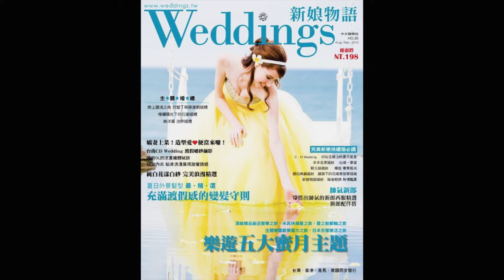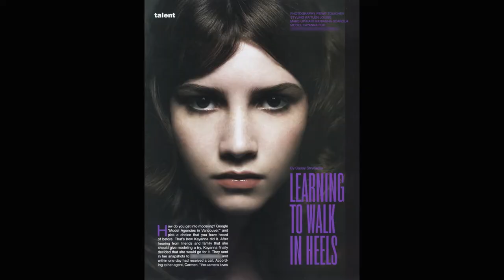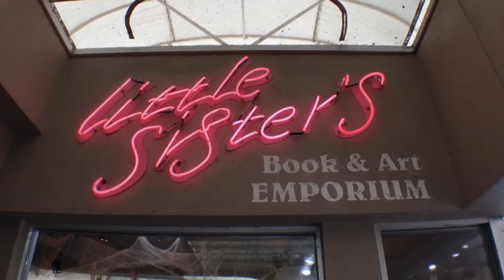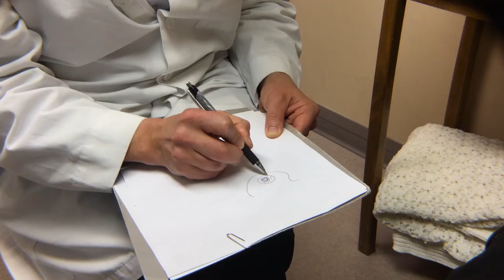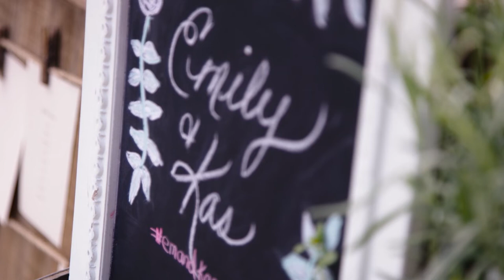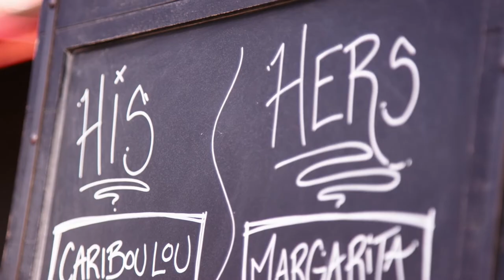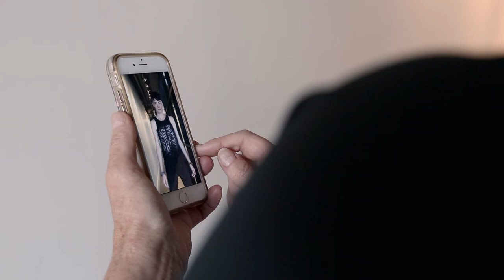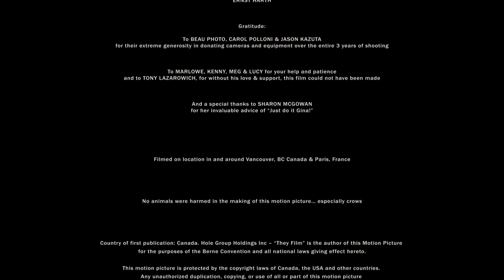Krow's Transformation | Transitioning & Conquering the Runway | Award Winning FULL DOCUMENTARY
Never comfortable with “her” body or given name, Kayanna knew since childhood he was meant to be a boy. Struggling deeply with his identity throughout his youth, he adopted a new name – Krow At 12-years-old, Krow began a career as a globe-trotting “female” fashion model. While living a glamourous lifestyle, he never felt fully comfortable, despite the attention and praise lavished on him At 18, Krow embarked on the journey towards physically becoming a man. The first step was cutting off his ponytail and then pausing his career as a fashion model in order to begin the process of transitioning. In a series of honest and often heart-breaking interviews, we witness the continual challenges faced by Krow, including hormone therapies and numerous invasive surgical procedures, such as breast removal and a hysterectomy. As Krow grows in confidence in his new body, he returns to his career in the fashion industry, taking his first job as a male model on the runway at Paris Fashion Week

Directed by: Gina Hole Lazarowich
Starring: Krow Kian, Lisa Jacobsen, Kas Baker